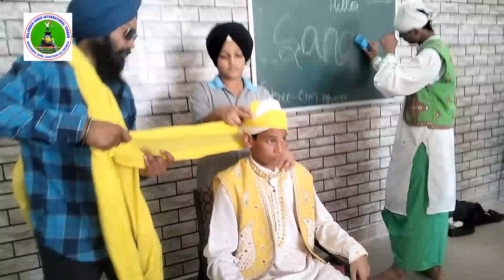Rent For Bhangra Gidha Dance Dress Turban & Props | Kashipur | 8814002129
All Wedding Services

BALJINDER SINGH INTERNATIONAL TURBAN BHANGRA DHOL MALWAI GIDHA JAGO DANCE MUSIC BAND GROUP ALL WORLD 🌍 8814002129, 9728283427

Turban, Pagdi, Pagg, Wedding Safa, Pagri, Turban For Groom/Barati, Turban For Wedding, Pagdi Bandhne Wala पगड़ी, साफा बांधने वाला, दूल्हा पगड़ी, बाराती पगड़ी

Baljinder Singh World Best The International Turban, Bhangra, Music, Dhol Coach

Sikh Wedding, Hindu Wedding All Turban Bhangra Dhol Services Available

He is famous in the sikh community
Following Types of Turbans is tied by me.
Patiala Shahi, Wattan Patiala Punjabi Style Bhangra Pagg, Front Turla, Side (Said) Turla

Also Bhangra & Turbans are trained/Teached by Baljinder Singh.
I have already Judge the Turban, Bhangra, Music Competition in Petroleum University Dehradun Uttarakhand
& University awarded🏆🏆 me ( Baljinder Singh) for This Performance 👳.

Turban Tying On Marriage Movies Film - Baljinder Singh International Turban Bhangra Music Dhol Group All World (India) With Other State, Country

Baljinder Singh International Turban Bhangra Music Dhol is available to do any Contract/ Booking for Tying Turban (of Any style) in Punjabi Films.

Give Fantastic Looks to the sikh Heroes with the Pride of Turban.

Tying``Turban`` at 5 Standard Bullets bike on National highway-73 Flyover (344)& make a Risky  International World

Haryana to Uttar pradesh, National Highway 344
Sikh religion's first TURBAN artist S. Baljinder singh ,at 5 bullet,Tractor, Jeep, Car,Airoplane, Horse in running position,Tying *Turban* of 8 meters only in Two minutes (Speed of Bullet is ~50-60 km/hr.) & make a Unique world record.
He is  performed Turban tying by standing on the seat of two Bullet bike (which is running parallel to each other) At speed of 60-70 km/h

NOW 5,000Turbans is Tying only on 10 HOURS minutes with closed eyes covering & Make a International Unique World Record
This 5,000 Turbans is Tying on 500 Different Boys and Girls of Different Styles

See More Best Turban Website

Turban Bhangra Dhol Music Group Ramnagar

Turban Bhangra Dhol Music Group Dalhousie

Turban Bhangra Dhol Music Group Delhi

Turban Bhangra Dhol Music Group Dehradun

Turban Bhangra Dhol Music Group Mussoorie

Turban Bhangra Dhol Music Group Vikasnagar

Turban Bhangra Dhol Music Group Dhanaulti

Turban Bhangra Dhol Music Group Haridwar

Turban Bhangra Dhol Music Group Rishikesh

Turban Bhangra Dhol Music Group Roorkee

Turban Bhangra Dhol Music Group Pithoragarh

Turban Bhangra Dhol Music Group Almora

Turban Bhangra Dhol Music Group Tehri Garhwal

Turban Bhangra Dhol Music Group Pauri Garhwal

Turban Bhangra Dhol Music Group Bageshwar

Turban Bhangra Dhol Music Group Champawat

Turban Bhangra Dhol Music Group Nainital

Turban Bhangra Dhol Music Group Udham Singh Nagar

Turban Bhangra Dhol Music Group Rudrapur

Turban Bhangra Dhol Music Group Kashipur

Turban Bhangra Dhol Music Group Srinagar

Turban Bhangra Dhol Music Group Joshi math

Turban Bhangra Dhol Music Group Rudraprayag

Turban Bhangra Dhol Music Group Nandaprayag

Turban Bhangra Dhol Music Group Devprayag

Turban Bhangra Dhol Music Group Karnaprayag

Turban Bhangra Dhol Music Group Hemkund Sahib

Turban Bhangra Dhol Music Group Gobind Ghat

Turban Bhangra Dhol Music Group Gobind Dham

Turban Bhangra Dhol Music Group Gangotri

Turban Bhangra Dhol Music Group Yamunotri

Turban Bhangra Dhol Music Group Auli

Turban Bhangra Dhol Music Group Chamoli

Turban Bhangra Dhol Music Group Kedarnath

Turban Bhangra Dhol Music Group Badrinath

Turban Bhangra Dhol Music Group Sirmaur

Turban Bhangra Dhol Music Group Solan

Turban Bhangra Dhol Music Group Shimla

Turban Bhangra Dhol Music Group Paonta Sahib

Turban Bhangra Dhol Music Group All World